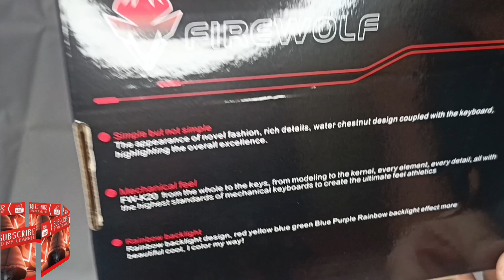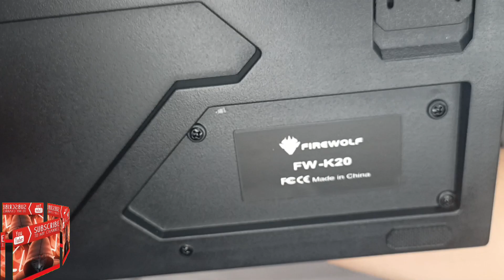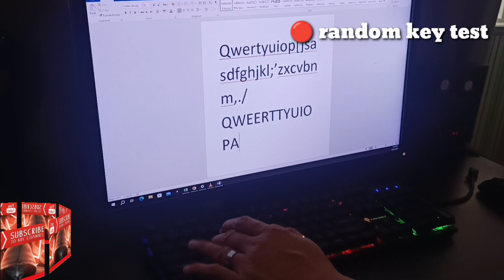FIREWOLF FW-K20 Rainbow LED Gaming Backlight Keyboard RGB Keyboard backlit Mechanical Feel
Product Description:
Professional USB backlit gaming keyboard for gaming and working. Backlighting design is perfectly for any working/gaming place especially at night time

Keyboard feature:
Professional gaming keyboard design, 7 LED backlit keyboard
2-level high-strength supporting foot
Non-slip design for the best gaming performances and comfort
104 keys, 19 keys non-conflict, removable keycaps, strengthened space key. Specially designed keys for enhanced durability and tactile feedback, professional gaming feeling.
The keyboard can auto sleep if it is not in use for 3-5 minutes. To reactive, just press any key
Quickly control each function, multimedia keys provide shortcuts operate. ergonomic design, comfortable to operate.
Simple to use -just \"plug and play\". No additional software or firmware required.